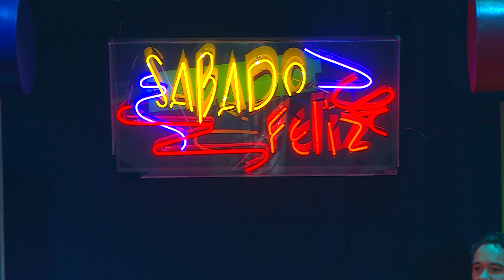EXITOS DE ORO 5 y 4 de Los Iracundos desde Sábado Feliz Costa Rica y para el mundo 🌎